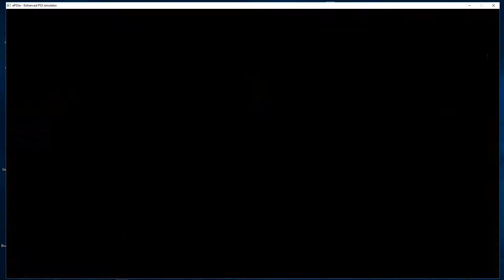Tekken 3 Arcade Eddy